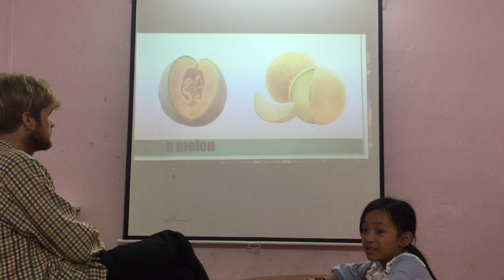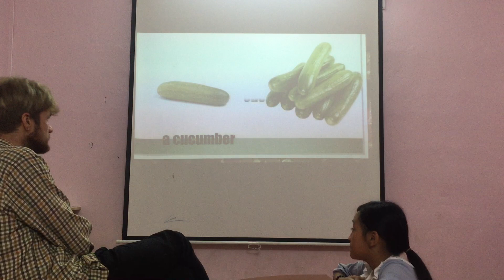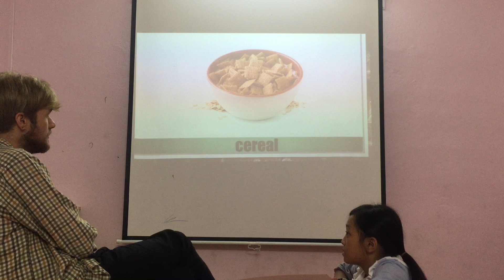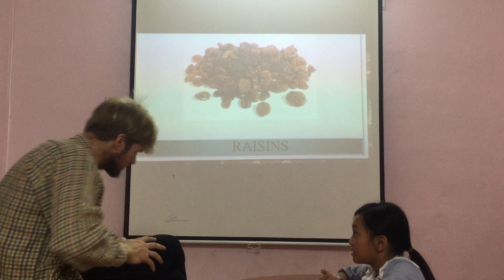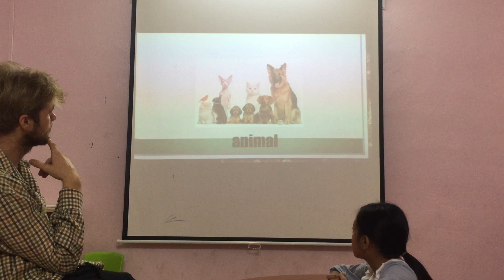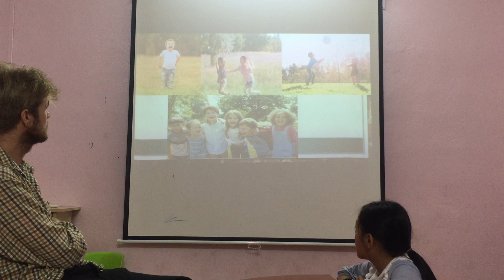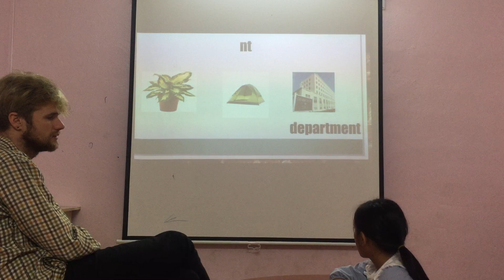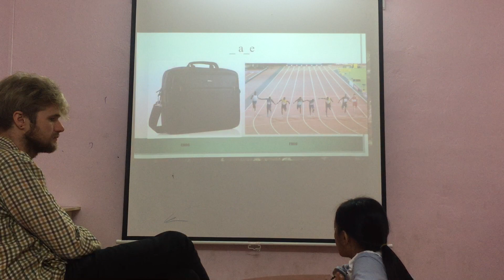Lucy- Mover 3- Speaking test ( 06/10/2019) Fa 3 Unit 8,9,10